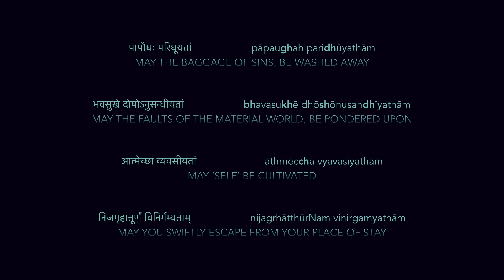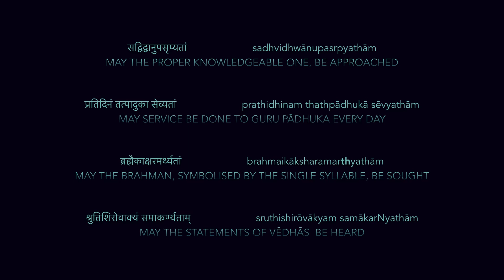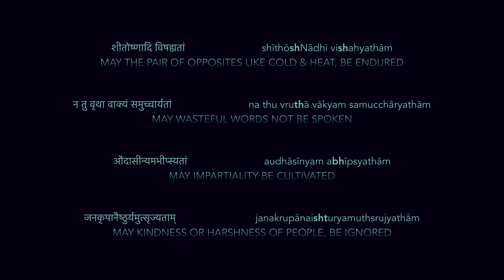Upadhesha Panchakam : Adhi Shankara : Aparna Vidyasagar : Samhitha Lanka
Upadesha Panchakam - set of 40 commandments prescribed by Ādhi Shankara

Shankaram Bhaje Series : This is simple attempt to bring Ādhi Shankara to every home.

May the Vedhas be read always

May the actions mentioned therein, be carried out diligently

May these actions and it's results be dedicated to almighty, without doership

May the mind be disengaged from desires

May the baggage of sins, be washed away

May the faults of the material world, be pondered upon

May SELF be cultivated

May you swiftly escape from your place of stay

May association with the noble, be sought after

May firm devotion to Lord, be established

May virtues like calmness of mind, be known

May actions induced by desire, be given up, soon

May the proper knowledgeable one, be approached

May service be done to Guru Pādhuka everyday

May the BRAHMAN, symbolised by the single syllable, be sought

May the statement of Vedhas, be heard

May the meaning of Mahā Vākhyas, be contemplated upon

May refuge be taken, towards the side of Vedhas

May distorted reasoning, be refrained from

May the Vedhic teachings be resorted to, for reasoning

May the statement 'I AM BRAHMAN' be mediated upon

May pride arising from such meditation be given up, day by day

May the notion that 'I am the body' be given up

May vain argument with the wise, be given up

May the disease of hunger be treated

May hunger be treated by obtaining alms, to be intaken as medicine

May delicious food, not be sought after

May satisfaction be obtained with what comes by destiny

May the pair of opposites like cold and heat, be endured

May wasteful words not be spoken

May impartiality be cultivated

May kindness or harshness of people, be ignored

May solitude be the comfort place, to be seated

May the mind be in unison with the Supreme

May the fullness of SELF be seen totally

May the world be seen as obstruction

May past deeds not be spoken, thought about, with this wisdom

May the future be embraced, as it comes

May the fruits of past actions be undergone and be done with

Be positioned in the Supreme SELF

Introduction : Samhitha Lanka
Recitation : Aparna Vidyasagar, Srividya Ramanath